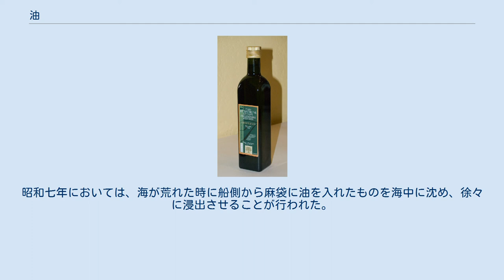油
天然オリーブオイル 油（あぶら、ゆ）とは動物や植物、鉱物などからとれる、水と相分離する疎水性の物質である。
一般に可燃性であり、比重が小さく、水に浮く。
狭義には油脂を指すが、炭化水素を主成分とする石油など油脂に該当しないものも油と呼ばれる場合がある。
油脂については常温で液体のものを油、固体のものを脂と使い分けることがある。
高級一価アルコールと高級脂肪酸とのエステルを蝋という。
精油についても、脂肪を含まず油脂とは区別される。
 用途としては食用、燃料用、産業用などに大別される。
 常温で液体である植物油や魚油などには不飽和脂肪酸が多く含まれ、常温で固体である肉の脂などには飽和脂肪酸が多く含まれている。
両者をまとめて油脂と呼ぶ。
普通の油脂は脂肪酸とグリセリンの化合物であり、一般にトリグリセリド(トリ-O-アシルグリセリン)の形態を取る(例外: エコナ等)。
 不飽和脂肪酸とは炭素鎖に二重結合もしくは三重結合を持つもののことで、α-リノレン酸、ドコサヘキサエン酸 (DHA)、エイコサペンタエン酸 (EPA) に代表されるオメガ3（n-3系）。
リノール酸、γ-リノレン酸、アラキドン酸に代表されるオメガ6（n-6系）。
オレイン酸に代表されるオメガ9（n-9系）がある。
飽和脂肪酸とは炭素鎖に二重結合もしくは三重結合を持たないもののことで、パルミチン酸、ステアリン酸等がある。
普通、二重結合が多いほど融点は低いが、酸化によって固まりやすく、そのようなものを乾性油とよぶ。
この性質は油絵具・塗料などに利用される。
 植物から純粋に精製される精油（エッセンシャル・オイル）は、比重が小さく水に浮くことから油と称されるが脂肪酸を含まず揮発性であり油脂とは区別される。
アロマセラピーに用いられる他、食品の着香料とされるものもある。
 同様に、石油など鉱物由来の揮発性物質（軽油、灯油など）も油脂とは区別される。
揮発油は一般にはガソリンのことを指す。
 多くの油は引火点と発火点を持ち、消防法における危険物第四類に分類される。
また、発火点が沸点より低いので酸化雰囲気では沸騰しない。
 熱した際に可燃性ガスを発生させるため燃料として利用される。
蝋燭のように、燃やす以外に明かりとして利用もされる。
 鎮波用として海に撒き波を鎮めるのに使用された。
波飛沫を抑え、表面張力と粘性で波の勢力を打ち消す効果がある。
そのため粘性に富む動物油、特に魚油・海獣油などが効果が高く、石油は効果がほとんどない。
アリストテレス時代には既に知られていた。
昭和七年においては、海が荒れた時に船側から麻袋に油を入れたものを海中に沈め、徐々に浸出させることが行われた。
また海中作業者が口に油を含み、浮上時に海面の波を鎮めるために吐き出す技もある。